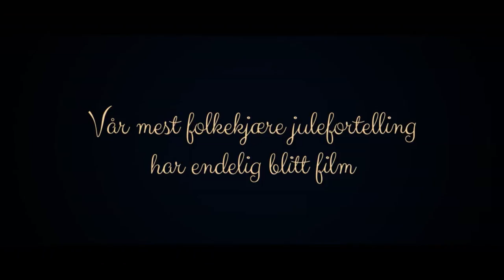Snedker Andersen og julenissen - Hovedtrailer